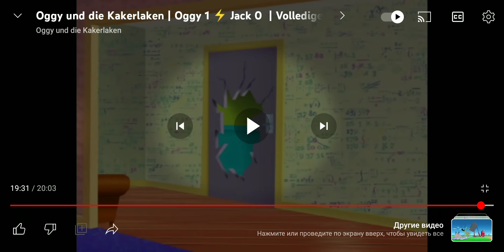А как же концерт? - японский мультфильм.